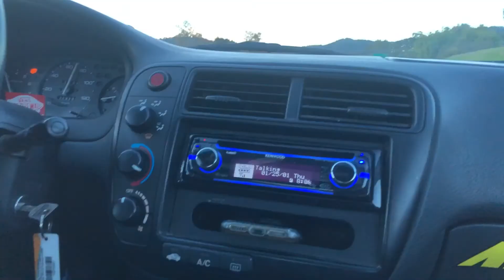Not So Grimm VLOG 202